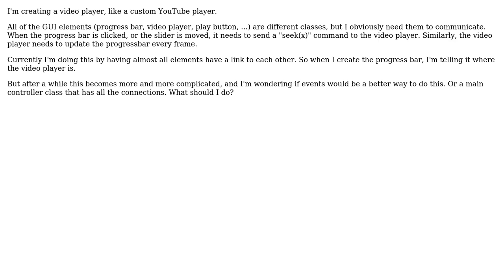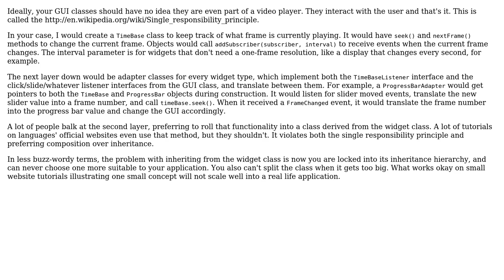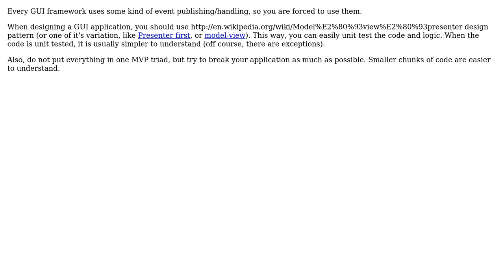Software Engineering: Should I use events in this case? (5 Solutions!!)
Software Engineering: Should I use events in this case?

With thanks & praise to God, and with thanks to the many people who have made this project possible! | Content (except music & images) licensed under CC BY-SA | Music | Images & others | With thanks to user yannis user shabunc user RalphChapin user Mert Akcakaya user kmote user Karl Bielefeldt user joon user B? and the Stack Exchange Network Trademarks are property of their respective owners. You are responsible for your own actions.